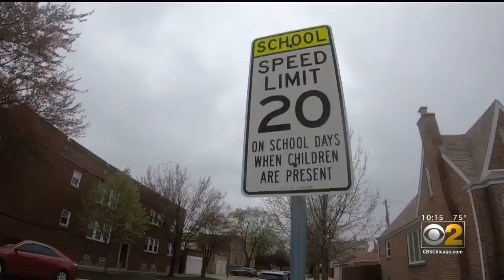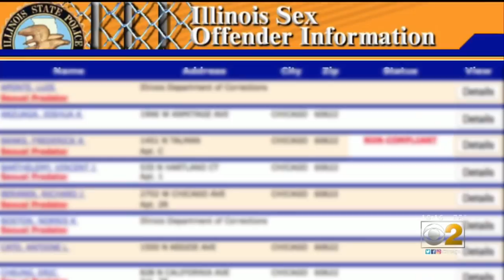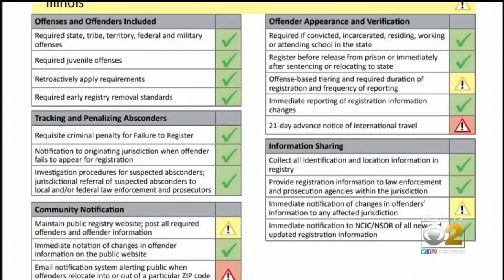Illinois Sex Offender Registry Full Of Bogus Addresses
Illinois puts the home addresses of more than 31,000 sex offenders on a website so residents can see who lives in their neighborhoods.